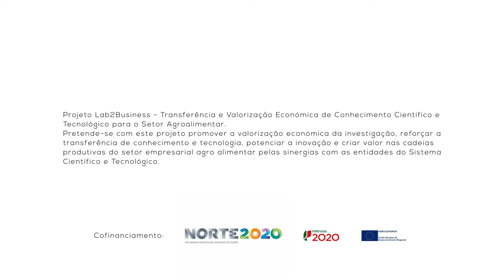CRITICALSTER - BIOTECH 2018 - Agrifood Innovation